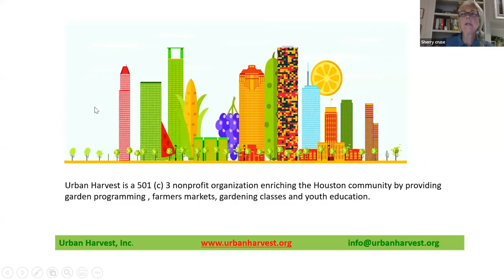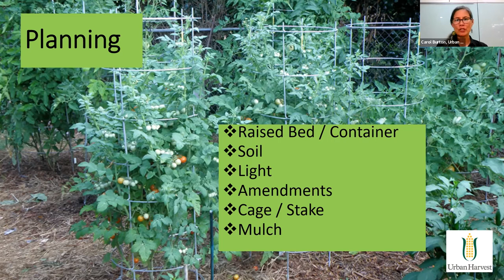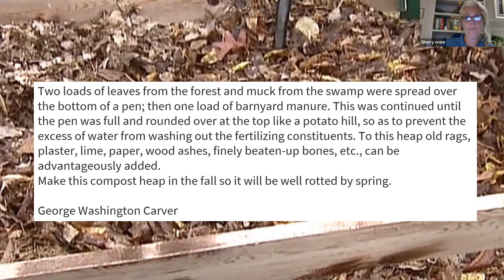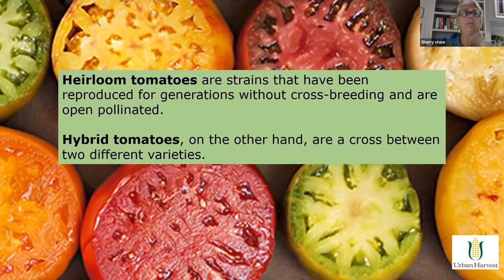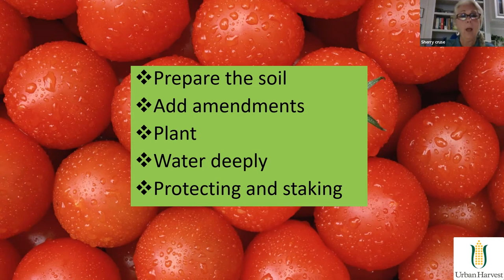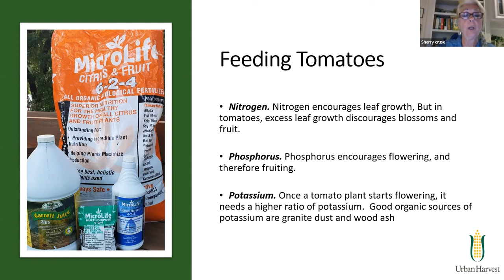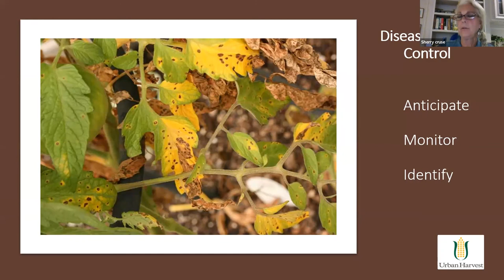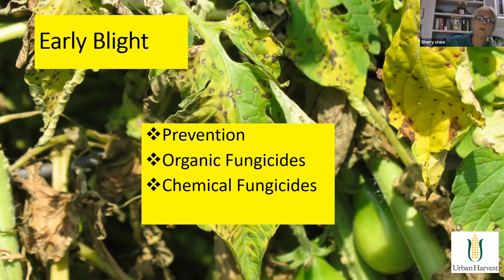Growing great tomatoes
There is nothing better than the taste of a great home-grown tomato! Growing tomatoes may seem easy to do, but did you know that soil selection, container, and space requirements can determine your crop this spring. Included is a simple recipe to dehydrate and preserve cherry tomatoes.